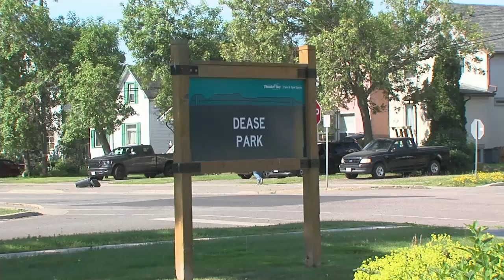Revitalization work taking shape at Dease Park